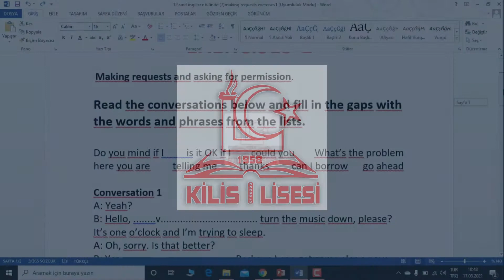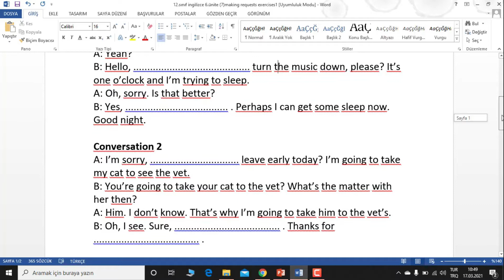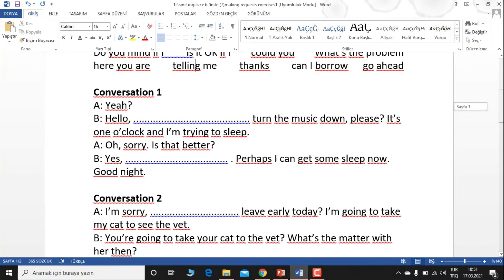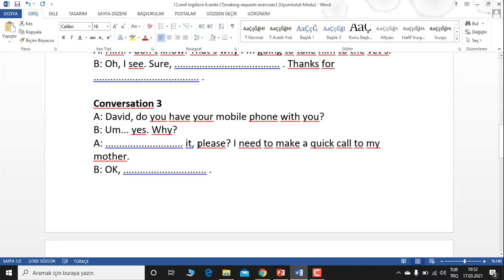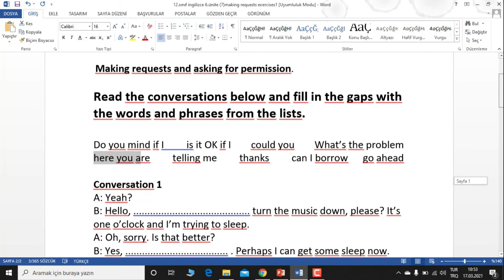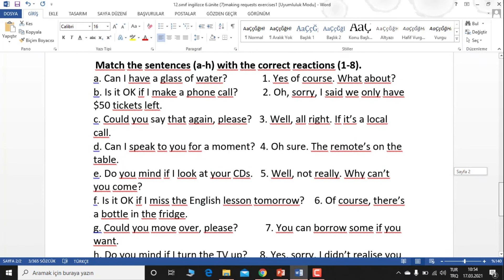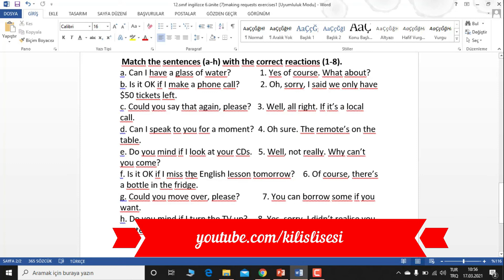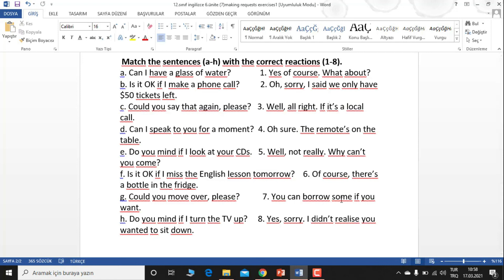12.Sınıf İngilizce 6.Ünite-7 Making Requests Exercises-1 (Büşra NACAR)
Sevgili Arkadaşlar;
İlgili dersin notlarına okulumuz web sitesi sınavlar ve ders notları başlığı altında ulaşabilirsiniz.